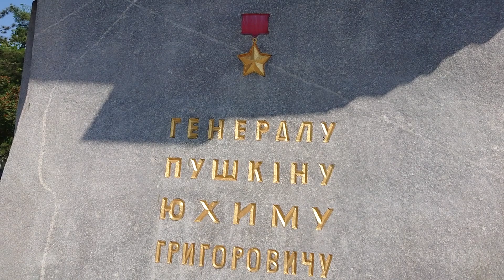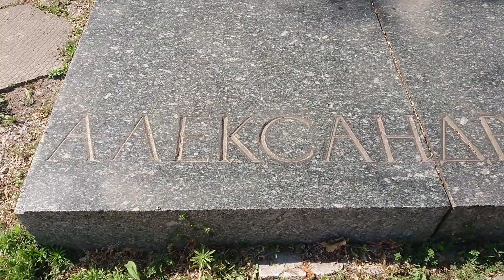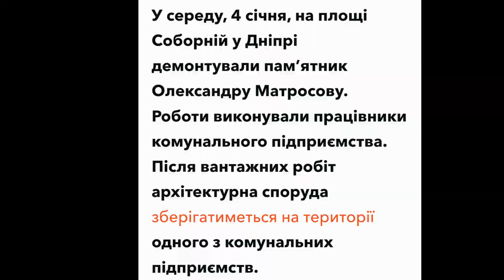Днепр. Опять ломка... 04.01.2023.